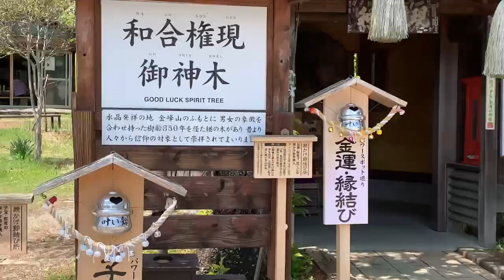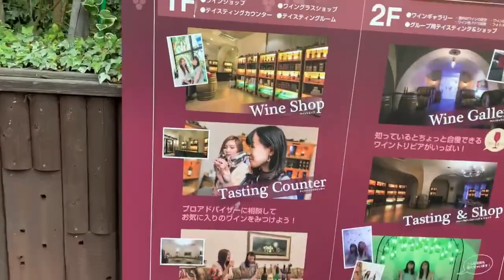HOLIDAY TOUR IN YAMANASHIKEN|PART 2|ROPEWAY TOURIST SPOT|CRIS ANN NAKAGOMI